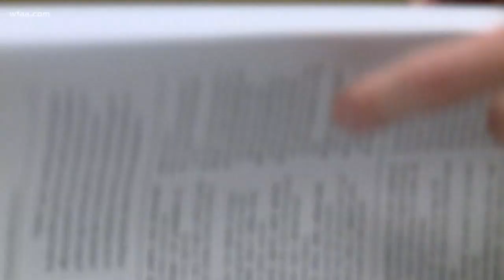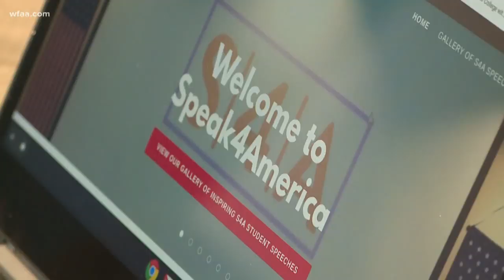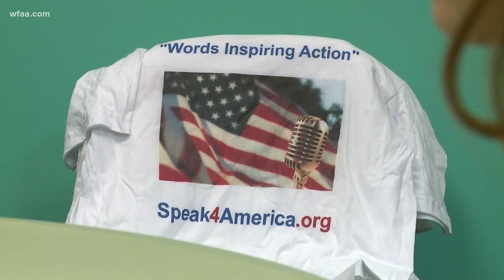High school senior creates platform to help others to find their voice and speak up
Luke Blazek wanted to create a place where others could make their voices heard.